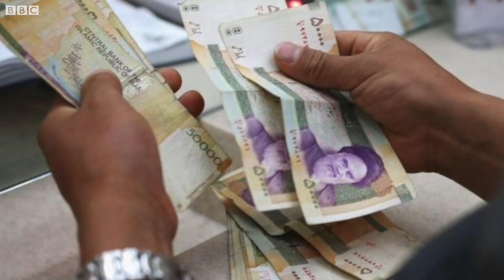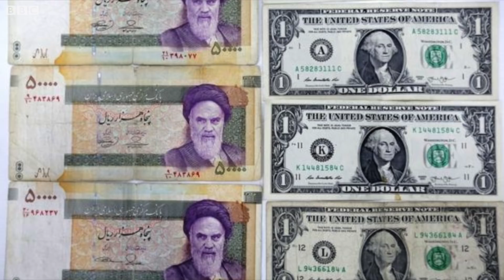Iran vs Saudi Arabia: Who is more powerful? (BBC Hindi)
ईरान और सऊदी अरब, मध्य-पूर्व की इन दो ताक़तों ने अपने आपसी होड़ को दुश्मनी की हद तक पहुंचा दिया है. इस दुश्मनी की वजह कुछ तो ऐतिहासिक है और कुछ इस क्षेत्र की घटनाएं, जिन पर दोनों पक्षों की सीधी प्रतिक्रियाओं ने इस आग को हवा देने का काम ही किया है. मध्य पूर्व की राजनीति में दो महाशक्तियों की ज़ोरआज़माइश में तुरुप का पत्ता किसके हाथ में?
स्टोरी: शबनम शाबानी, बीबीसी फ़ारसी सेवा
तस्वीरें: गेटी इमेज़स, रायटर्स, बीबीसी